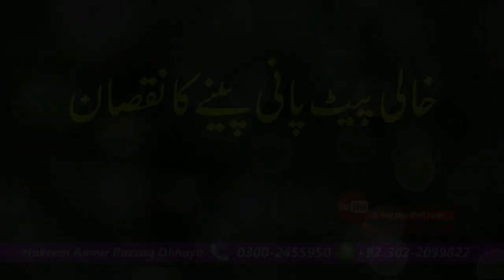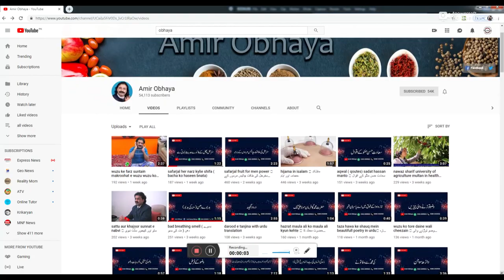Khali Pait Paani ka nuqsan aur ziyada hansna manna tibb e nabvi